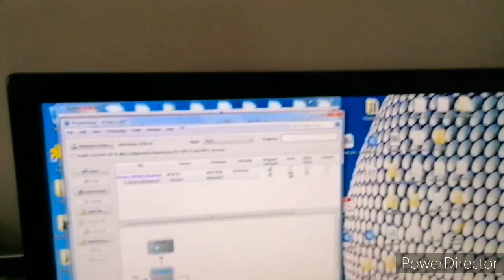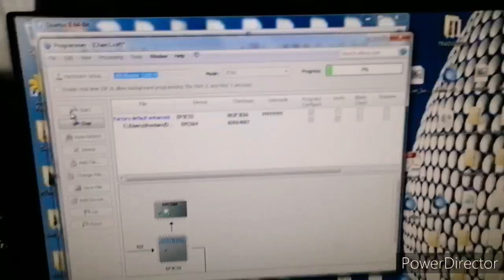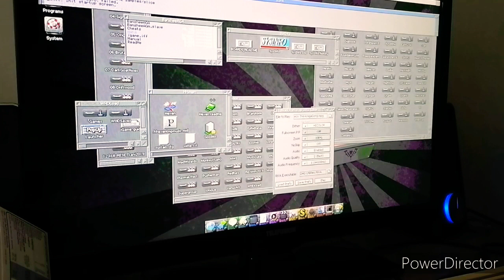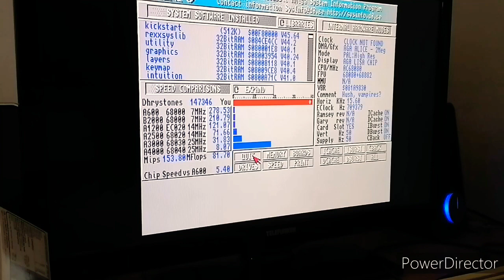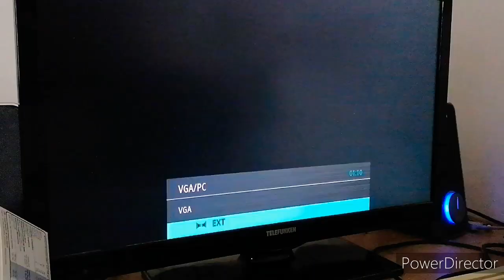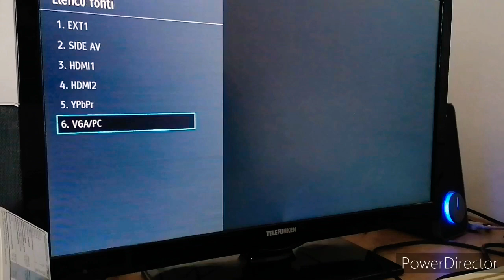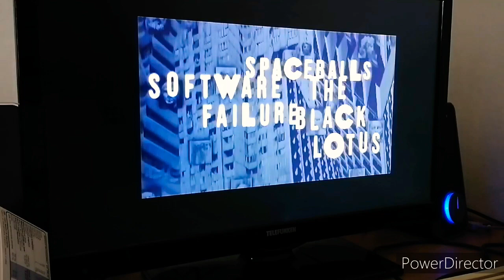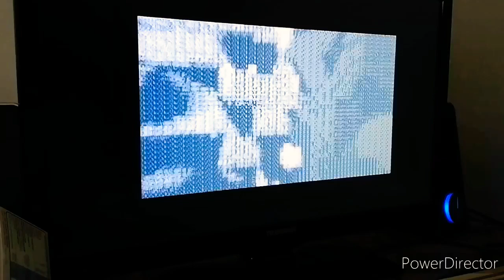Vampire 1200 - core 2.12 x12 first contact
Primo contatto con la v1200